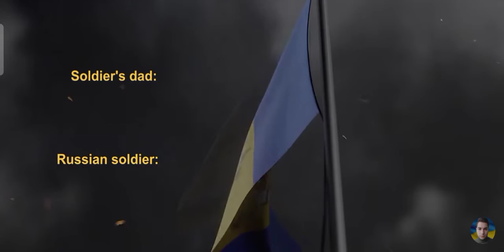Ukraine War footage- Russian soldiers raped 16 Years Old ukranian Amature Girl